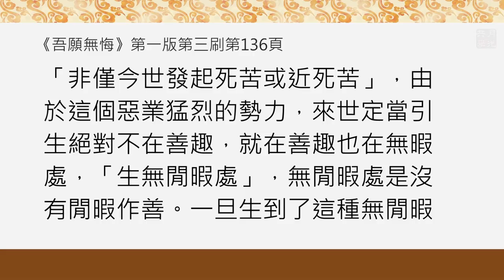懺悔讓你有靠山、有底氣．福智 真如老師《吾願無悔》．如俊法師導讀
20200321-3 懺悔讓你有靠山、有底氣

有人做錯事就掉悔，覺得自己沒希望，可是懺悔就像有一個靠山，讓你有底氣慢慢改過來…。

福智真如老師《吾願無悔》第135頁，第二段開始

不僅僅是如此，縱於今生沒有造這樣的罪墮，然從無始輪迴的開始一直到今生，我們不能斷言：「這個惡業我絕對沒造過、那個惡業我造了。」說「此作、此未作」，不能做這樣的斷言，只是現在不能夠記起來罷了，都記不住了。所以一定是都已經造過這種罪，必須「猛利追悔而懺彼罪」。追悔是要什麼？就是要懺那個罪。追悔是什麼力啊？破壞現行力。它本身就是懺罪方式。注意喔！追悔墮罪和掉悔蓋，是不一樣的，所以注意「追悔」二字，它的理性是非常清楚的。下面接著佛智大師說：

此復，當如毒藥入身所生追悔。毒入身已，唯其死苦或近死苦，餘皆不生。如是已作彼罪，若不懺悔，不令清淨，非僅今世發起死苦或近死苦，由業勢力，來世定當引生無閒暇處。

應該像我們吃了毒藥一樣，所生的追悔就像毒進入身體之後生起的兩個事情：一個是死苦，再一個是近死苦。喝了毒藥就兩種結論吧？或者死了、或者快死了。「餘皆不生」，沒有其他的事情。所以造了惡業只有兩種結論──墮落了和快墮落了。

「如是已作彼罪，若不懺悔」，做了這個惡業之後，如果不懺悔，不令懺悔清淨，「非僅今世發起死苦或近死苦」，由於這個惡業猛烈的勢力，來世定當引生絕對不在善趣，就在善趣也在無暇處，「生無閒暇處」，無閒暇處是沒有閒暇作善。一旦生到了這種無閒暇處，然後再下一世那就不可得知了。